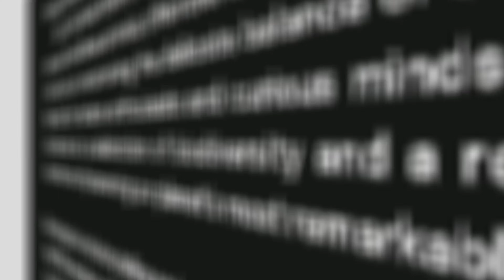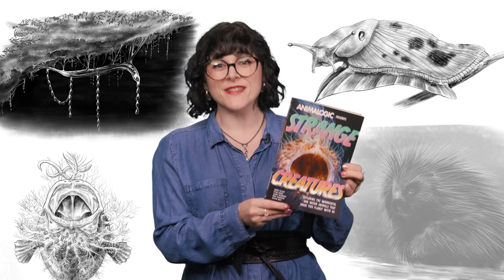Why Can Animals Re-Grow Their Limbs?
What if you could regrow a lost limb as easily as trimming a fingernail? For some creatures, this isn’t science fiction—it’s just biology, and we're learning how to harness their powers for our own healthcare.

00:00 The Next Level Of Healing Evolution
00:18 Axolotl: The Regeneration Superstar
01:58 Salamander Limb Regeneration Process
03:28 Other Regenerative Creatures (Flatworms, Starfish, Lizards)
04:31 Autonomy in Starfish
05:05 Crustacean & Zebrafish Regeneration
05:59 Why Can’t Humans Regenerate?

Directed by Andres Salazar
Hosted by Tasha the Amazon
Written by Lauren Greenwood
Edited by Jason Byrne
Visual Research by Jan Aliño